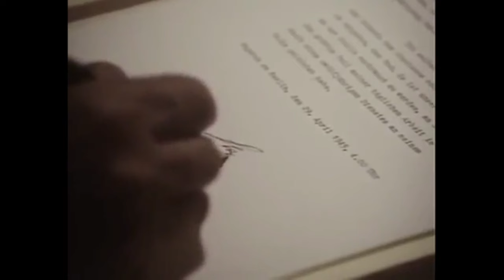WAR AND REMEMBRANCE ALL HITLER SCENES, STEVEN BERKOFF